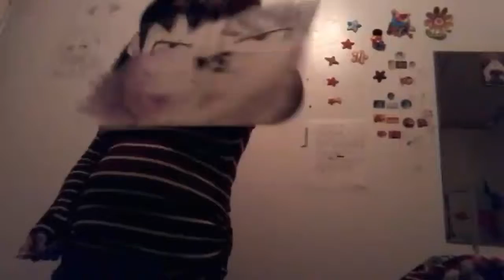New anime wall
Kik: _ran.15